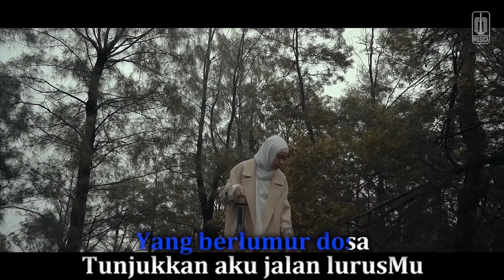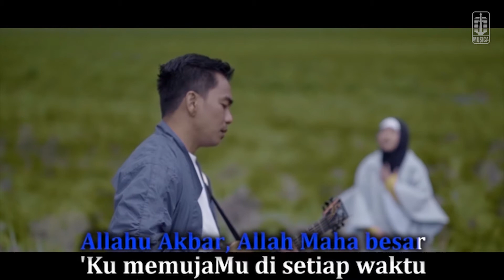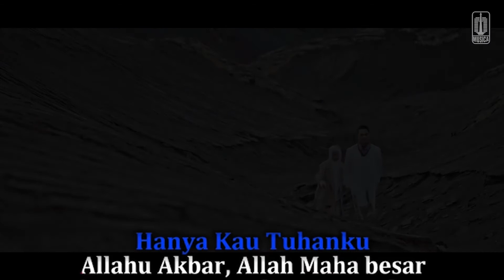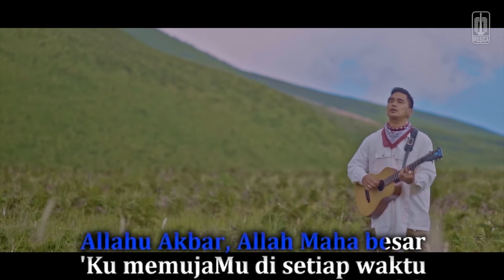Enda & Zara Leola - SurgaMu (Official Karaoke Video) | No Vocal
Official Karaoke Video by Enda & Zara Leola performing SurgaMu
Song & Lyrics by Enda Ungu

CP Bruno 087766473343